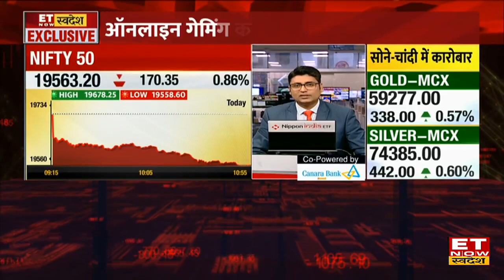GST Council की Meeting में Online Gaming Tax पर चर्चा आज, 28% GST लगाने की क्या होगी रूपरेखा? | ETNS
GST Council Meeting on Online Gaming : जीएसटी काउंसिल की आज वर्चुअल बैठक होगी, मीटिंग में अहम मुद्दा ऑनलाइन गेमिंग पर GST Tax को लेकर है। बता दें पिछली बैठक में कहा गया था कि किसी भी गेम पर 28% का जीएसटी लगेगा। लेकिन ये बात साफ नहीं थी कि जीएसटी लगाने की क्या रुपरेखा होगी। आज बैठक में Online Gaming के फेस वैल्यू फ्रेमवर्क पर चर्चा होगी।